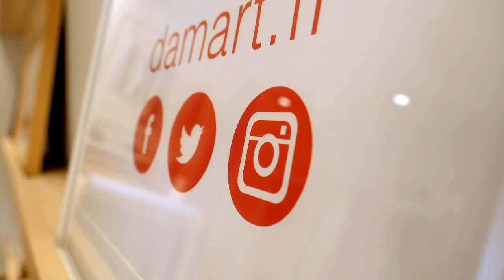HISTOIRE DAMART LYDIA